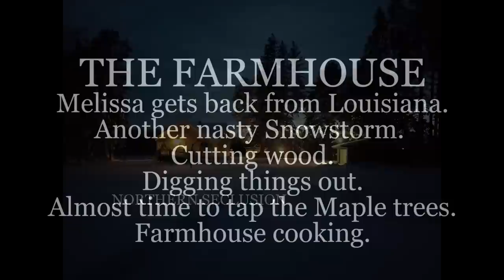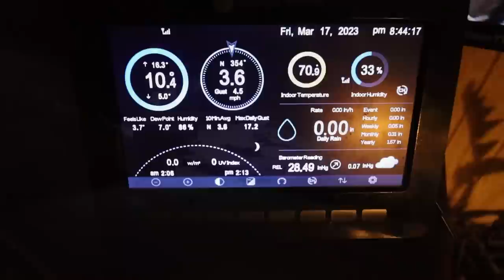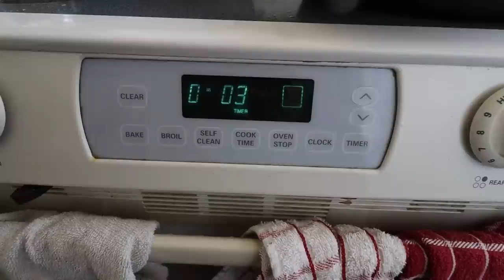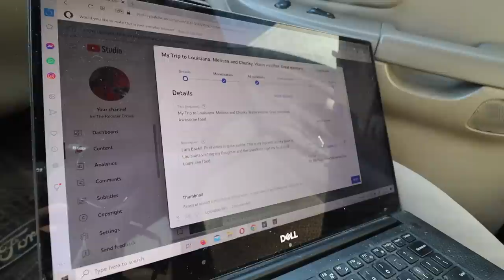THE FARMHOUSE. Big Snowstorm. Melissa back from Louisiana. Moving snow.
Melissa gets back from Louisiana just in time for another nasty snowstorm. Winter keeps holding on here and I keep moving snow and cutting wood for the boiler.